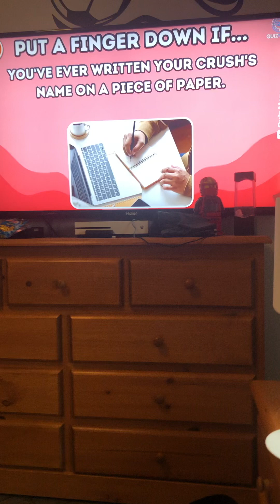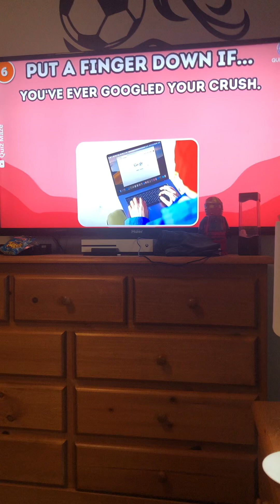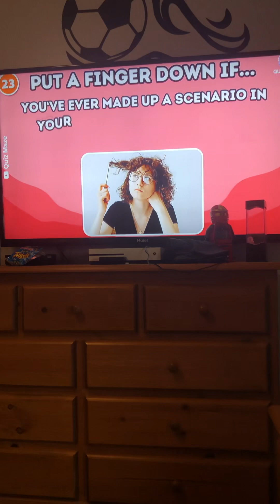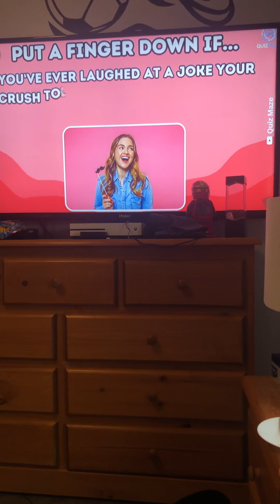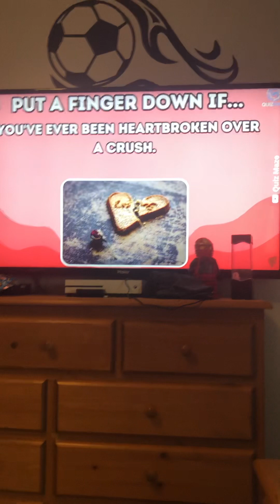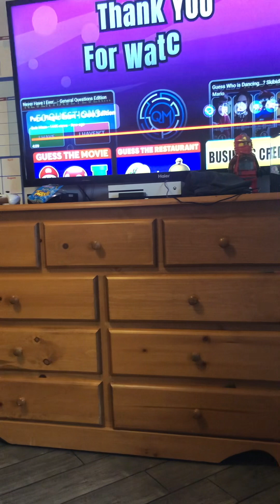March 14, 2024